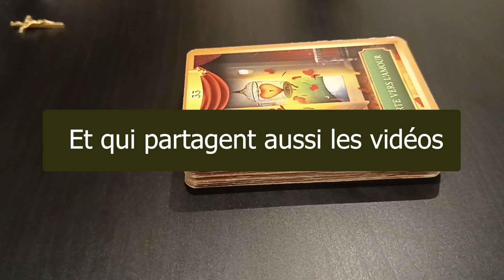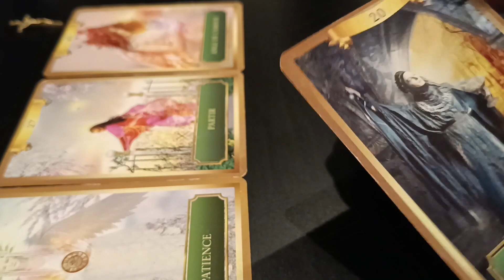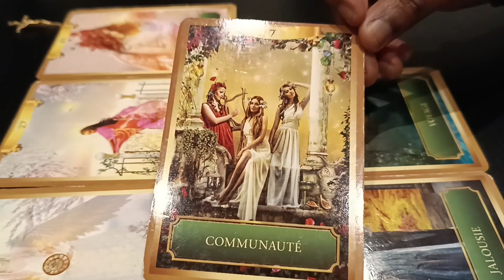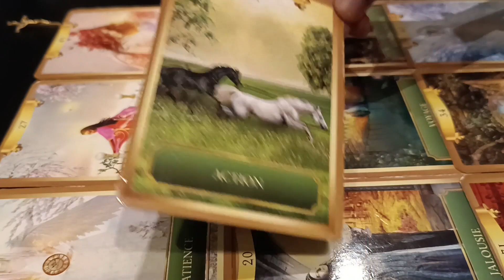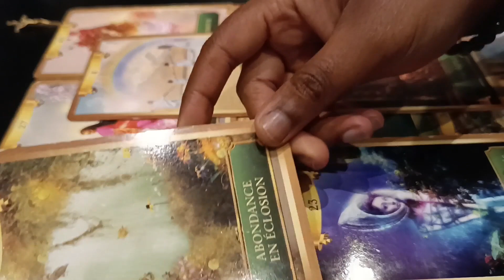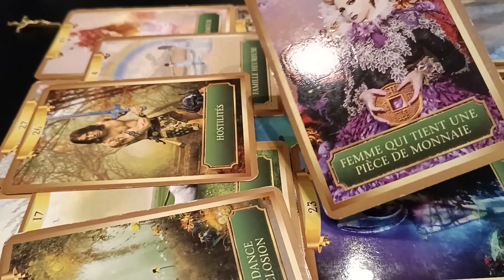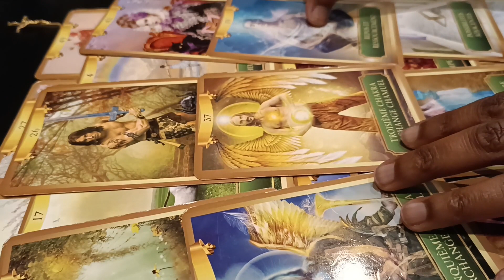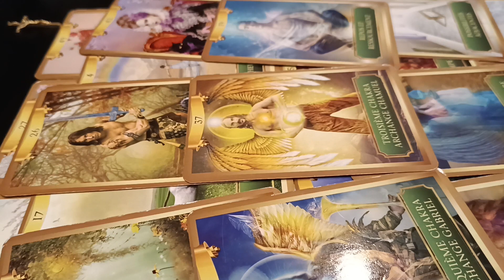Leg d'une mère | Récupération d'une abondance spoliée par cette première dans une vie passée #1